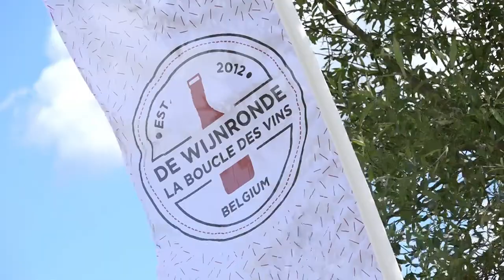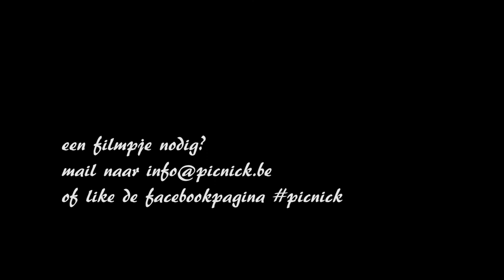Picnick, De wijnroute: een wandeling o.a. bij Wijndomein Waes in Zwijnaarde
Tijdens deze wandeling kon er naast een rondleiding op het domein van Wijndomein Waes ook nog geproefd worden van Waes wit en Waes rood